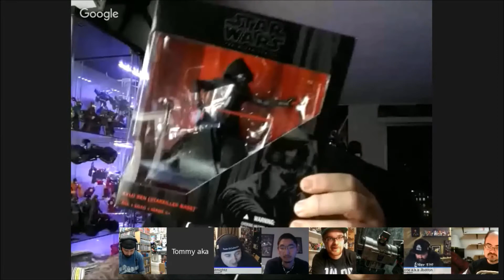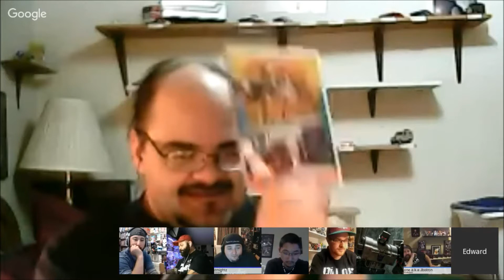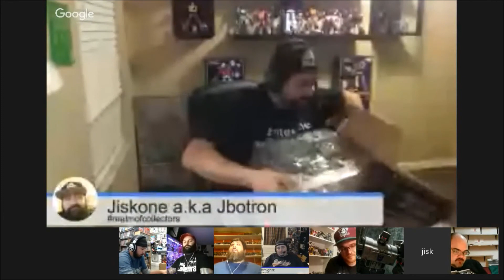The R.O.C Hangout 5/9/2016 **Sleepy Edit**